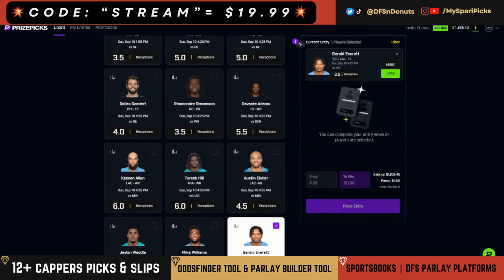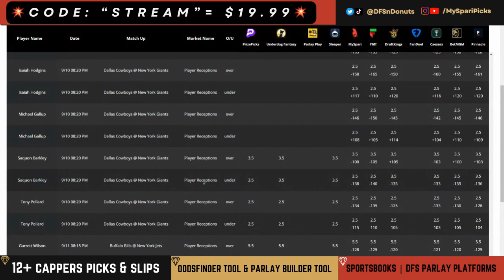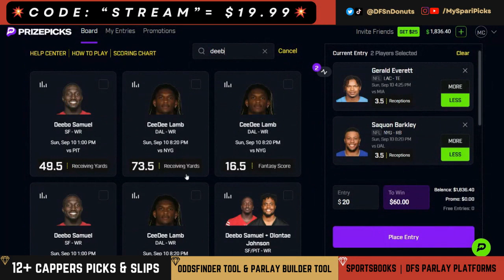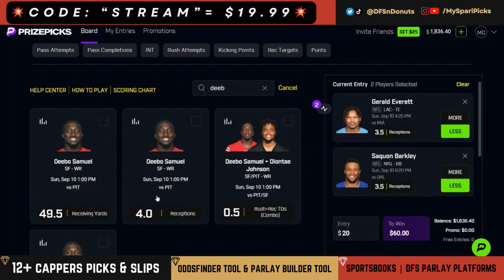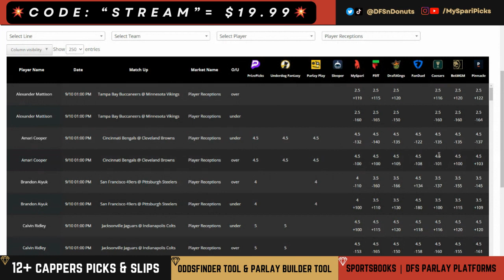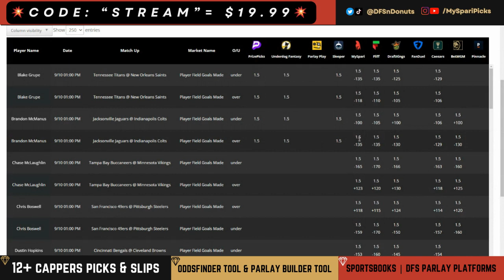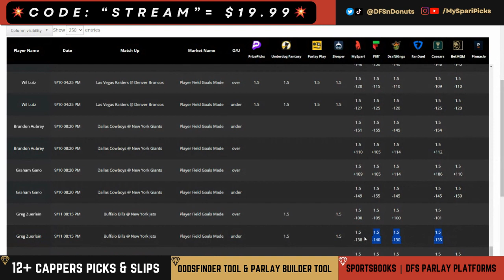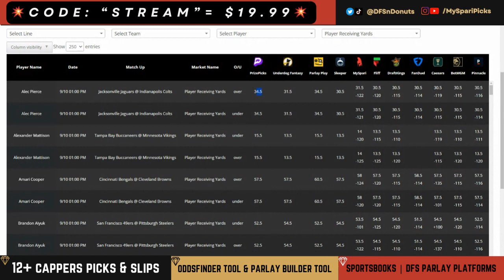FLEX 6 PRIZEPICKS NFL WEEK 1 PROPS 🏈 NFL PRIZE PICKS WEEK 1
Welcome to the Donuts Betting Playbook, your go-to source for expert NFL prop picks and PrizePicks selections for NFL Week 1 betting picks! 🏈

🎯 In this video, Donuts has curated a winning array of top NFL player props and PrizePicks predictions, designed to maximize your chances of cashing in on today's games. Whether you're new to sports betting or a seasoned pro, the Donuts Betting Playbook has something for everyone! 🏆💰

🔍 What's Inside the Playbook? 🔍

1️⃣ NFL Prop Picks: I have done the research to bring you the most promising player prop bets for the current NFL Week matchups. Get ready to stack up your wins with our well-informed picks!

2️⃣ Prize Picks Selections: Discover my carefully crafted PrizePicks lineup for today, featuring the top player projections that you won't want to miss. Play along with me and increase your chances of hitting those PrizePicks jackpots!

🤝 Why Trust the Donuts Betting Playbook? 🤝

I live and breathe sports betting, and my goal is simple - to help YOU succeed. With years of experience, a proven track record, and a community of satisfied followers, my expertise speaks for itself. I take the guesswork out of betting, allowing you to focus on the thrill of winning! 🎉

00:00 - Introduction
01:00 - NFL Prop Picks
02:00 - PrizePicks Today
03:00 - PrizePicks
04:00 - Prize Picks
05:00 - NFL Player Props Today